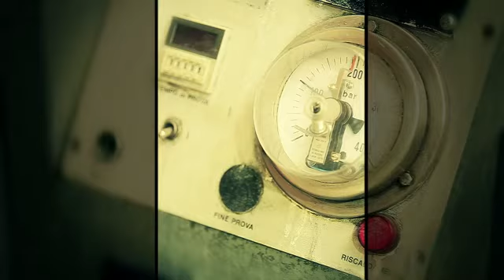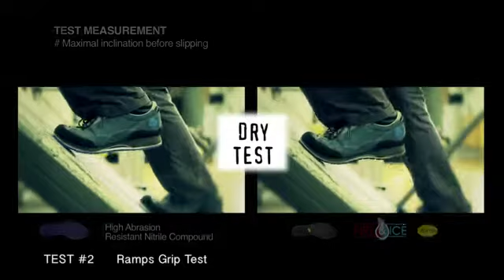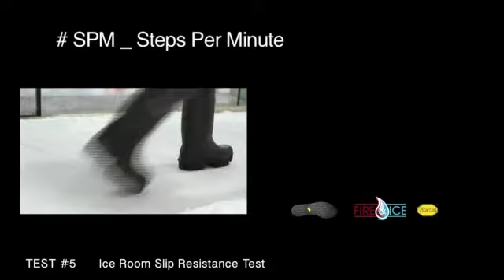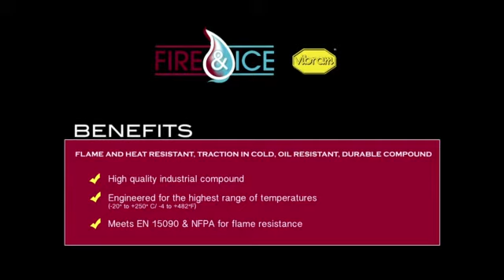Vibram® Fire&Ice (feat. DUNLOP)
VIBRAM® Fire&Ice is a compound formulated for extreme applications while maintaining  its performance values in a wide range of temperatures (from - 20°C to + 250°C). The formulation satisfies both NFPA requirements for flame resistance and provides flexibility and traction at  -23°C. VIBRAM® Fire&Ice can be used in any outdoor activities where fire resistance and high grip performances in very cold weather conditions have to be maintained.